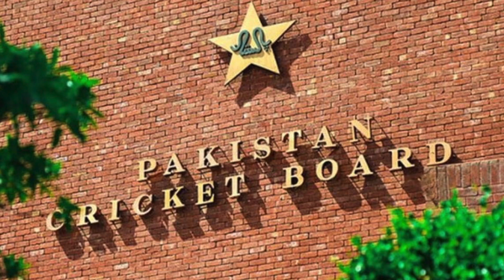Pakistan considered pull out of ODI World Cup if India do not travel for Asia Cup 2023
Pakistan is schedulaed to host the next edition of Asia cup next year as per Asian cricket Council's excutive Board's decision. incidentally shah is the president of Asian Cricket Council.
 Chairman  PCB Ramiz Raja indicated that one of the options that they are bulling after shah's statement is to pull out of the 50 over ICC World cup in india.

Share the video with friends and Family members.